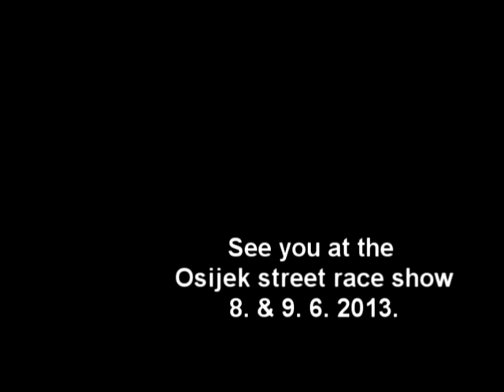Brzi i žestoki 3 2013 auto partes